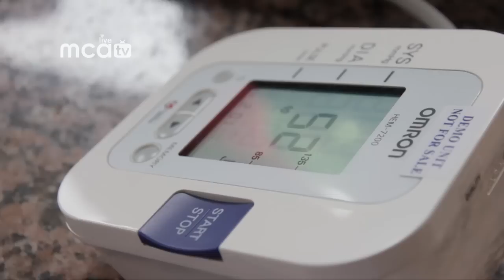周美芬鼓励居民参与灭蚊行动身体力行照顾环境 (MCA OFFICIAL)